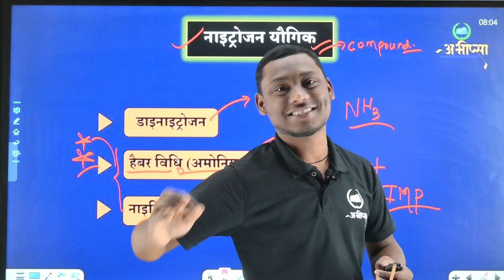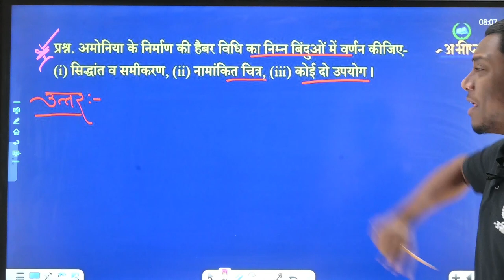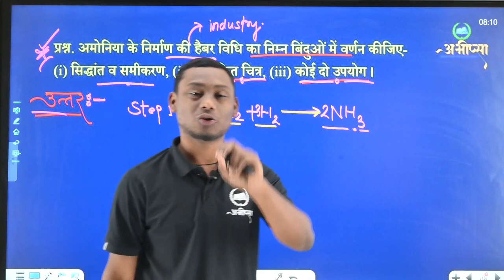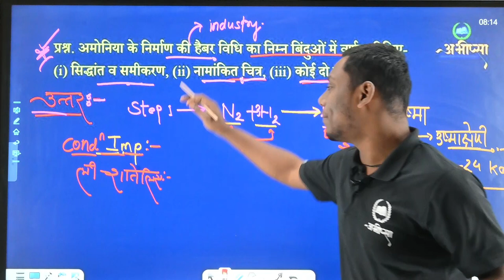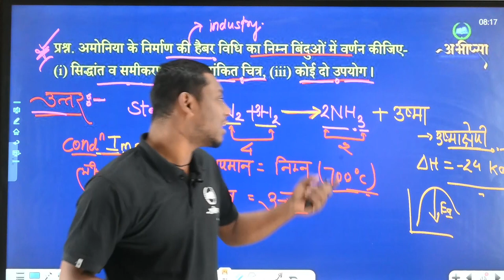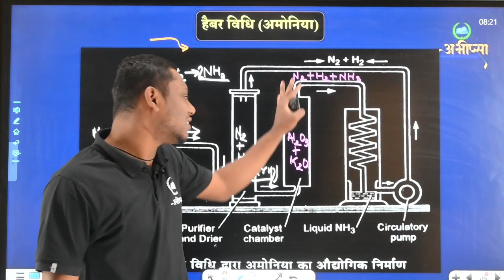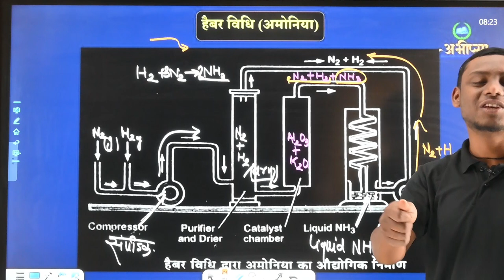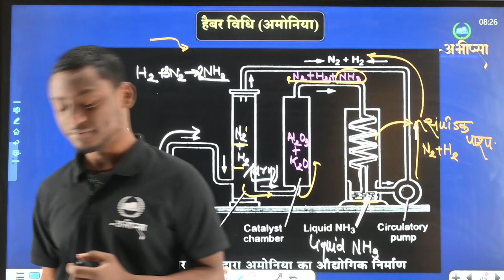P -BLOCK के तत्व |हैबर प्रक्रम | अध्याय - 7| Lecture -2| कक्षा - 12 वीं | Class - 12th | CGBOARD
P -BLOCK के तत्व | अध्याय - 7 |Lecture -2| Class-12th | कक्षा - 12 वीं | Class - 12th | CGBOARD |

P- BLOCK तत्व
नाइट्रोजन
नाइट्रोजन के भैतिक गुण
नाइट्रोजन के रसायनिक गुण
अमोनिया
हैबर विधि
ओस्टवाल विधि
सीमेंस ओजोनाइजर
ऑक्सीजन
फास्फोरस
फास्फोरस के ऑक्सी अम्ल
 Cl व S का ऑक्सी अम्ल